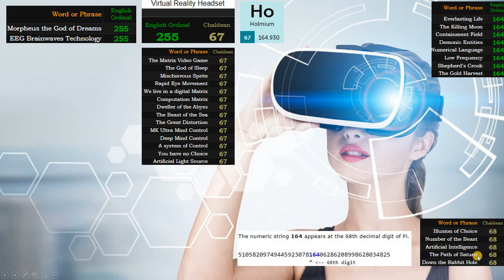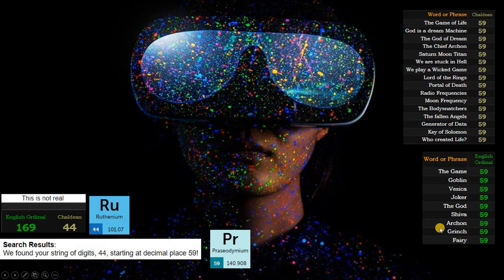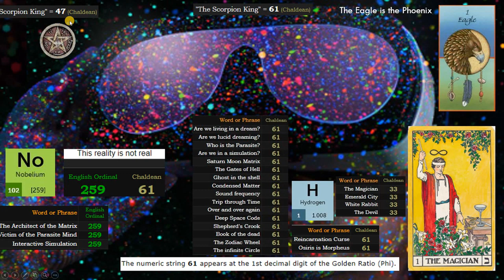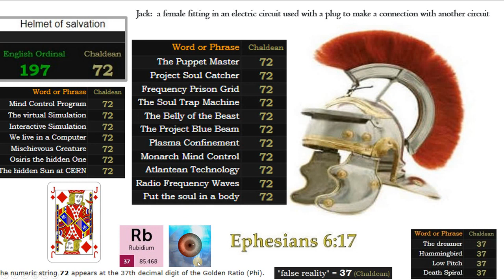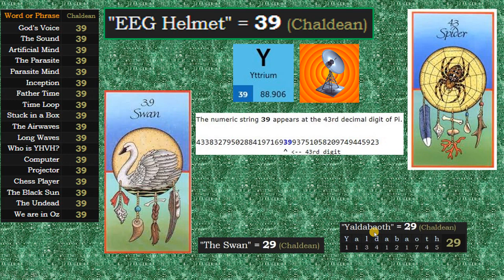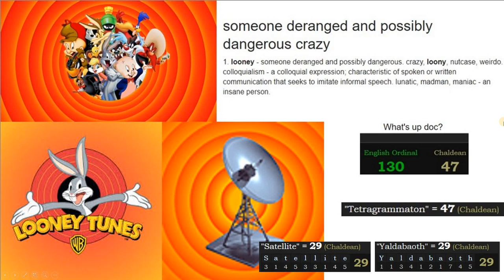The Matrix Game of Life & The Virtual Reality Headset Decoded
Are we controlled remotely via a Virtual Reality Headset?